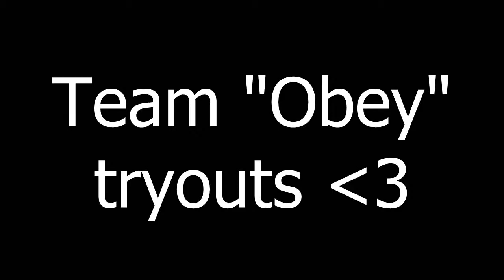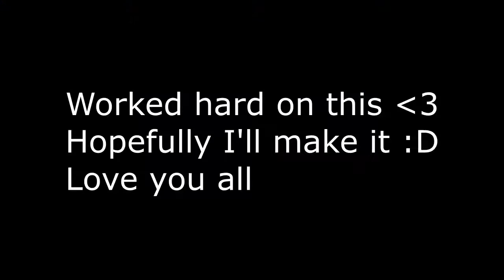♋ Team Obey Tryouts McPvP - ImAnallyConfused ♋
▶Song: Hendersin - Its Going Down
▶Texture pack: Default + Gayz
▶IGN: ImAnallyConfused
▶Other Info:

Warcraft War Craft Pvp wars factions pvp mcmmo wolrd border MCMMO Mcstats Skills Factions Ever craft Evercraft Mcelite Mcelite.org Mcelite Adventures Minecraft Mine Craft Raiding Raid Bases Base Building obsidian Diamonds Gold Iron Ender End Endermen rtr00lz1 rtr Demonic war Wars Video game Notch Evercraft pvp evercraft.sytes.net Coords Coordinates PetriDaGamernerd Avenguiwill Tristan Mc TristanMc TristanZorz ThegamingsirePVP TheGamingSiremc thegaming sire MCelite sucks mc Elite Water lava unraidable base How to build an unraidable base using factions CaptainSparklez Tags Gaming

Destruction Boom Explosion TNT Cannon How to build a TNT Cannon Bow Diamond block Gold Blocks Placing moving stacking stacks Tag Letters Tpa sethome money economy cars car mods moderator Staff Diamond armor full armor walking running swimming boating teleporting f home f sethome f claim Cod1 Cod2 Cod3 Mw2 Mw3 Mw1 Mw4 Black n

StimpyPvP avengeuiwillMiners Minecraft McMMO Derp Herp Lololol Trololol Troll umadbro? Minnisota Burns Minecraft Troll Mom Minecraft 1.5 Minecraft Texturepack 1.4.7 TP McPvP Mod 1.5 Optifine 1.5 Update McPatcher 1.5 Updated 1.5 Redstone Update Redstone Block Hoppers Tutorial Hopper Design

1.5 Minecraft1.5 McPvP McPvP1.5 1.5 Tips 1.5 SSTutorials 1.5 Glitches 1.5 Minecraft Servers 1.5 Minecraft Raids Potions Ender Pearls How to use factions How to use mcmmo McMMO Glitch Minecraft Glitch Minecraft Dupe Glitch Minecraft Kill Streak Minecraft Montage Minecraft 1.5 Montage Minecraft Kit PvP Montage Minecraft Kit PvP KitPvP McPVP kits Montage Skyblock Minecraft Adventure Block Mod Reviews Jeb Notch Minecraft Easter Eggs